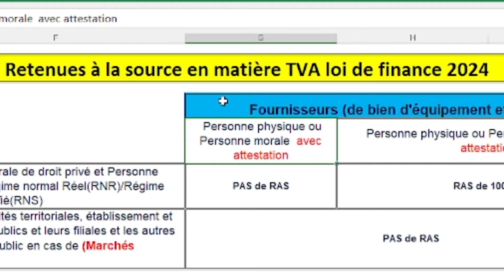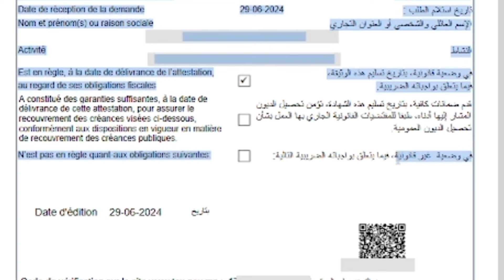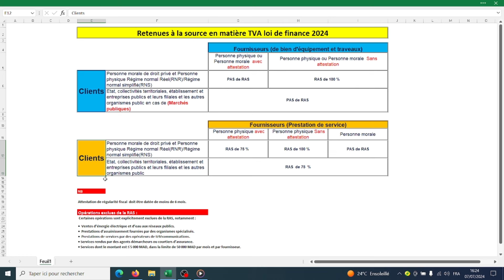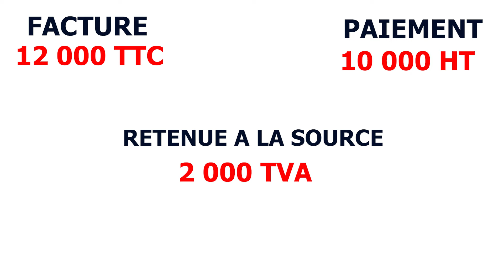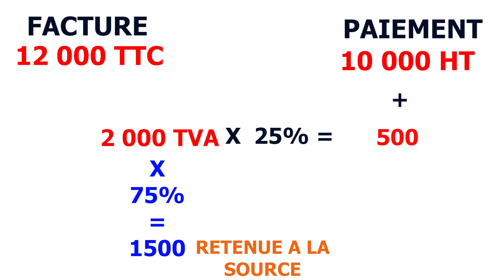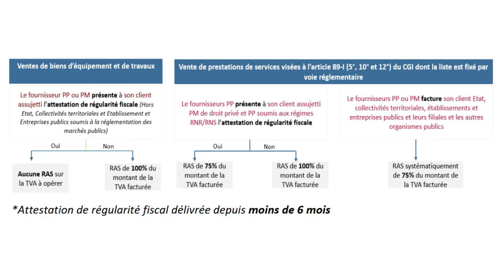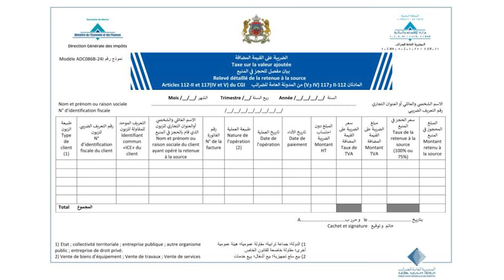Le régime de retenue à la source de la TVA au Maroc pour l'année 2024الإقتطاع من المنبع TVA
Loi de finance 2024 Ras (tva) - جديد قانون المالية لسنة 2024
الإقتطاع من المنبع على الضريبة على الشركات ، الضريبة على الدخل و الضريبة على القيمة المضافة.
les factures qui inférieur à 5 000 dirhams n'entre pas la Retenues à la source.
La retenue à la source (TVA )
Code Général des Impôts 2024